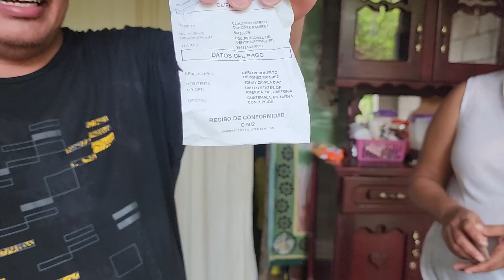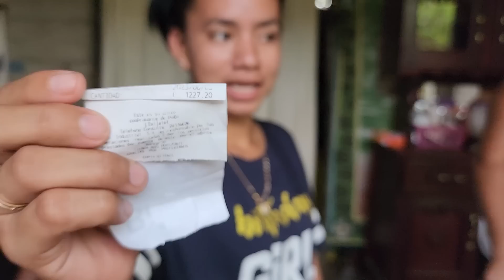PRONTO TENDRÁ SANITARIO, Las Bendiciones Siguen Para don Henry Siguen